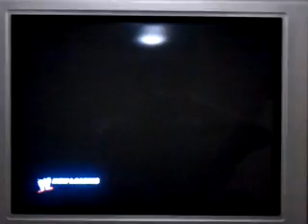Beth Phoenix vs. Kelly Kelly (12-28-11)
Inside a cage as part of the Women's World championship tournment.